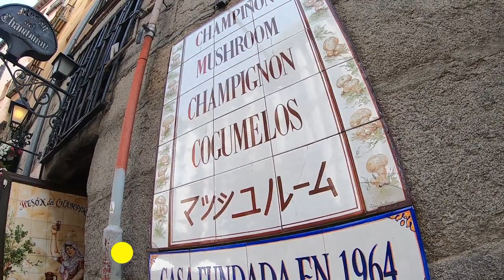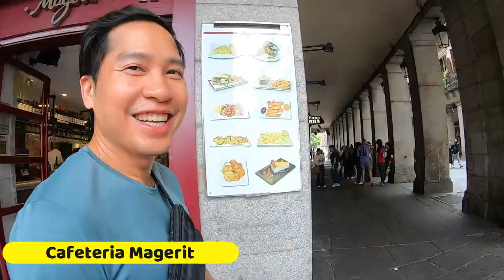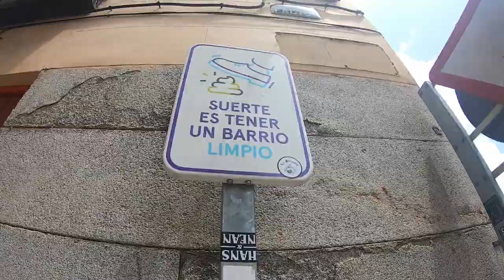Spain : Madrid : MinimalStyleBackpacker 20230525